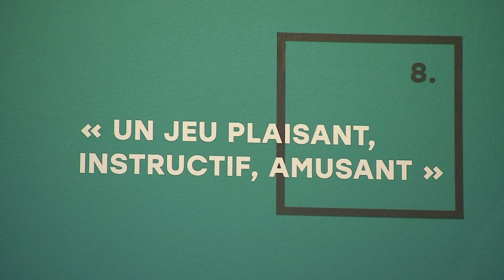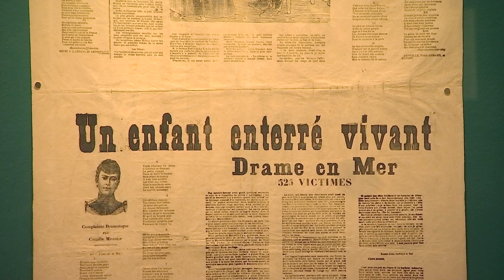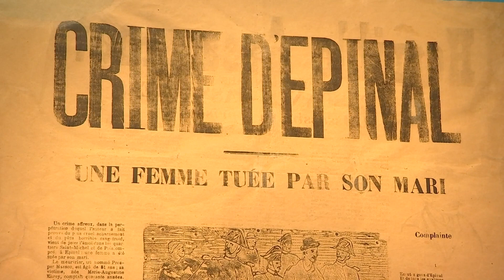Case départ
Le Musée de l'Image à Epinal propose 2 nouvelles expositions. La 1ère sur le jeu de l'oie à travers les siècles. La seconde sur le traitement des faits divers dans la presse et l'imagerie populaire au 19ème siècle notamment.